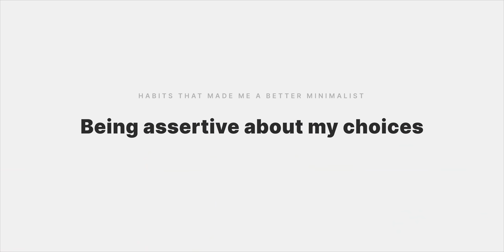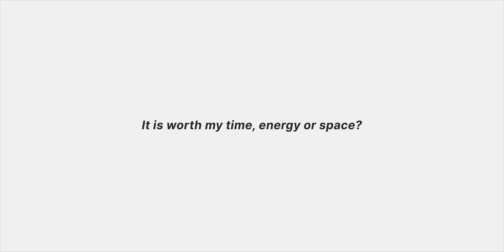5 Habits That Made Me A Better Minimalist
I've shared a ton of videos here on my channel that highlight various habits that will help you own less, want less, live simply, and embrace minimalism. And while I’ve poured a ton of value into those conversations, I thought I'd offer you more by sharing 5 habits that have made me a better minimalist personally.

Timestamps:
0:00 Intro
0:26 Taking control of my attention
1:10 Being assertive about my choices
1:45 Being critical and asking tough questions
2:27 Telling my money how to behave
3:56 Daily decluttering

⇨ Use this to start regaining control of your life

Items in my minimalist wardrobe
⇨ My go-to minimalist t-shirt from CUTS

// Take this ☝🏾 conversation on the go with you. Listen to The Where Do I Start Podcast ⇩